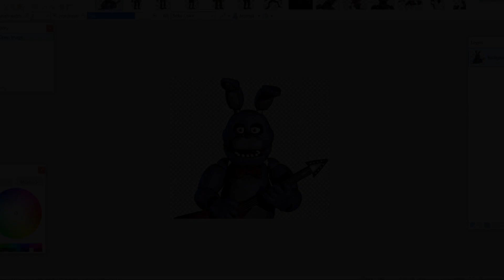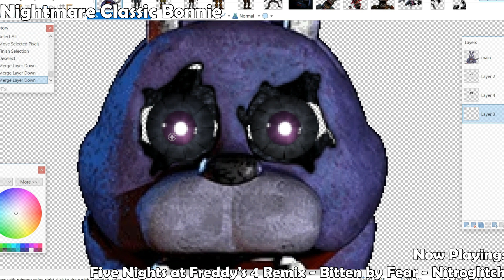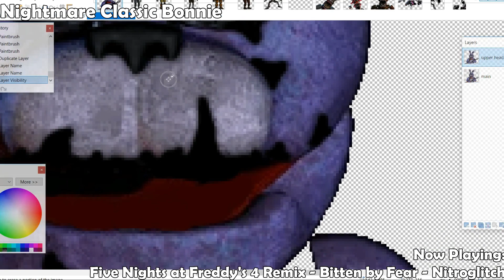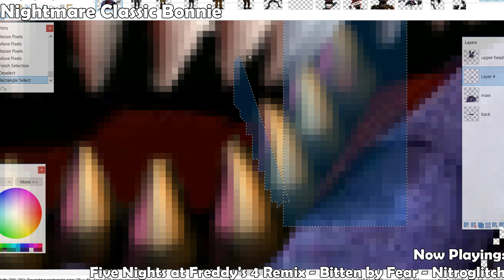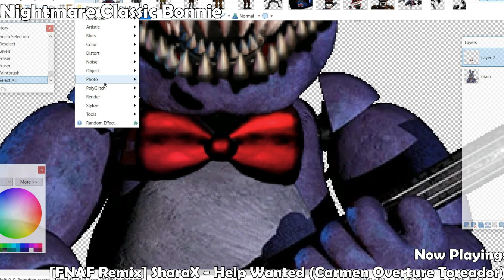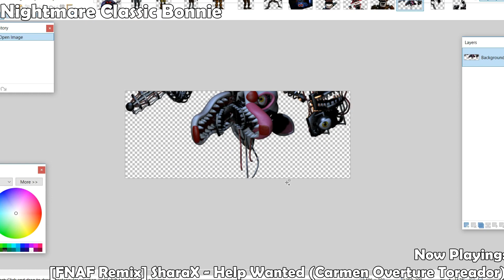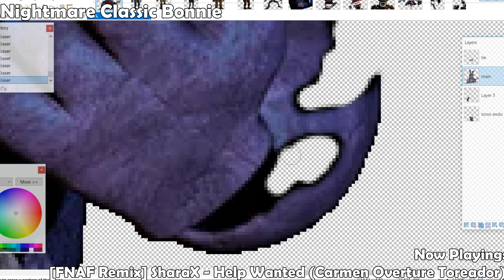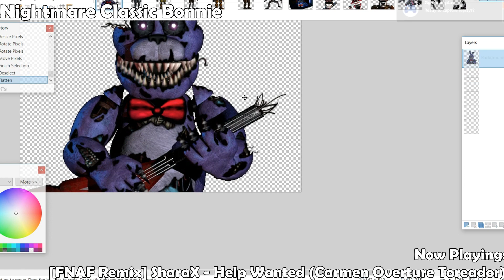Nightmare Classic Bonnie | Speed Edit! (VERSION 2)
HO BOY THEY'RE BACK

Since SFM completely broke a few days back and I have nothing to animate with, I decided to reboot this series early so my channel doesn't totally die. I'll probably start out by remaking some of my oldest edits, so here's a remake of the first one I ever did!

(Also just FYI, I didn't restart this series JUST because gomotion started doing edits again, the main reason is so my channel doesn't die while SFM is dead)